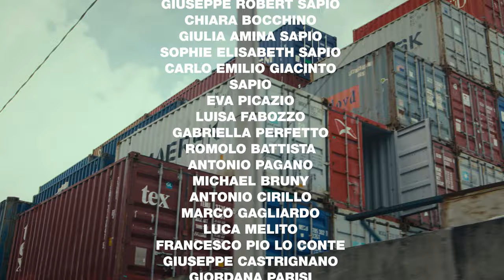Michel Haddi x SAPIO - “Caserta Royal”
Youth, eternal youth, this is “Caserta Royal” and it’s all about the cool.
This 3-minute movie by Michel Haddi brings  you the south, the south of Naples.
SAPIO presented to Michel Haddi the keys of total creative freedom.
The storyline: the young, the old ones. The all narrative has panache. SAPIO IS THE BRAND, and in the words of Michel Haddi: “it is what it is”– a portrayal of sheer beauty and great fashion by the maestro, Giulio Sapio.

A picture by Michel Haddi
A Blackball production

Director of photography:
Simone Ciocca

Title sequence:
Roberto Da Pozzo

Editor:
Matteo Maggi

Executive Producer:
Lorenzo Cefis

Producer:
Sofia Lahmar

Creative Director:
Roberto Da Pozzo

Styling assistant:
Romolo Battista

Wardrobe Assistant:
Antonio Cirillo

Casting Director:
Giuseppe Robert Sapio

Talent coordinator:
Giulia Amina Sapio
Carlo Emilio Giacinto Sapio

Hairstylist:
Andrea Righi

Make up:
Laura Fioretti

Production Manager:
Giacinto Sapio

Production Coordinator:
Francesca Massarotto

Location Manager:
Carlo Sapio

Location Assistant:
Ferdinando Cristiano
Vincenzo Giulivo

Technical Manager:
Emilio Sapio

Driver:
Donato Napoletano